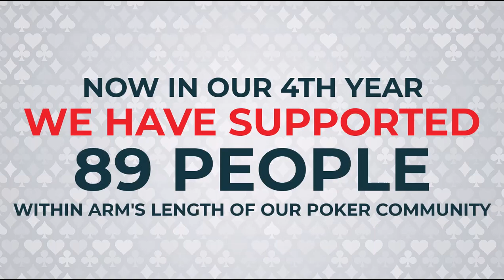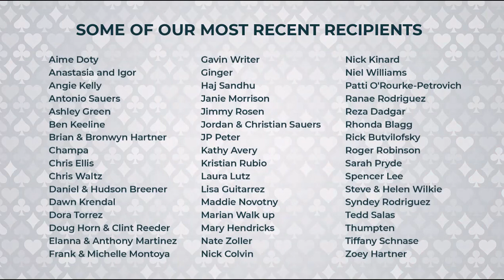EVENT RECAP: Brian Hartner Poker Charity November 2022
2022 EVENT RECAP: Total monies raised at our November 10, 2022 event was just under $23,000! We couldn’t do this without you and are incredibly grateful for your ongoing support.